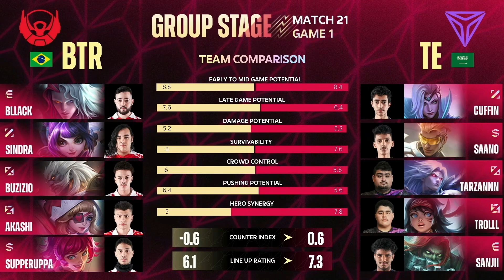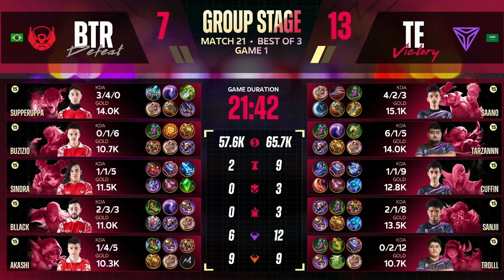M5 Group Stage ថ្ងៃទី 6 | BTR VS TE | ហ្គេម 1